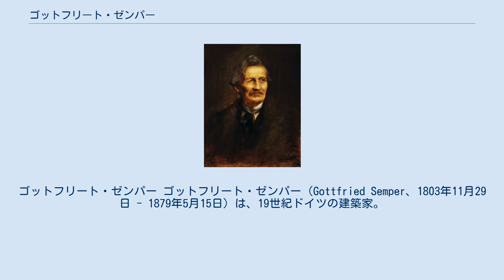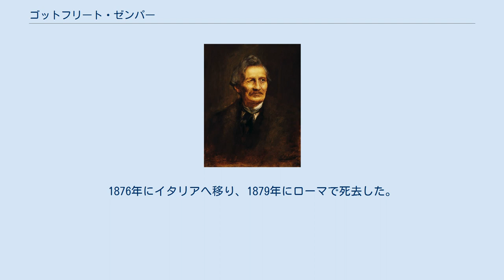ゴットフリート・ゼンパー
在オーストリア・ドイツ人
ゴットフリート・ゼンパー ゴットフリート・ゼンパー（Gottfried Semper、1803年11月29日 - 1879年5月15日）は、19世紀ドイツの建築家。
代表作であるドレスデンの歌劇場（ゼンパー・オーパー）などの設計で著名である。
 ハンブルクに近いアルトナで商人の子として生れた。
ヨハネウム学院を経て大学で法律学を学ぶ一方、ギリシャ芸術に強い関心を寄せていた。
卒業後、建築を学ぶため教会堂の修復などに携わるが、決闘事件を起こし、パリに逃亡した。
パリで3年ほど古典主義建築を学んだ。
その後、イタリア各地で本場のルネサンス建築や古代の遺跡にふれ、大きな感銘を受け、またギリシアで遺跡の実測調査を行った。
 1832年にドイツに帰国、新古典主義の建築家シンケルの知遇を得た。
このときの模様はドイツ建築の聖火の授受のようであったと形容されることがある。
1834年、ドレスデンのザクセン王立芸術学校教授になり、宮廷歌劇場、美術館などを建設。
作曲家リヒャルト・ワーグナーと親交を結んだ。
 美術館建設中の1849年、ドレスデンで「暴動」が起こると、ゼンパーはこれを支援したため死刑判決を受け、亡命を余儀なくされた（ワーグナーもこのとき同様に亡命した）。
パリなどを経てロンドンに赴いた。
ロンドンで開催された万国博覧会や、サウス・ケンジントン美術館（現在のヴィクトリア&アルバート美術館）設立にも協力した。
このときクリスタル・パレスに感心し、ヘンリー・コールのサークルに接近している。
ワーグナーの推薦で1855年設立されたスイス・チューリッヒの工芸大学に招かれ、ここでかねてからの研究をまとめ、主著『様式論』を刊行した（1860年）。
このときの工芸大学には歴史家のヤーコブ・ブルクハルトがおり、またブルクハルトだけでなく、フリードリヒ・ニーチェにも影響を与えたとされる。
亡命中およびスイス時代に書かれた一連の建築書には『建築の四要素』や『科学、工業、芸術』、『様式論』がある。
今日では、後のモダニズム建築をはじめとした建築や建築論に決定的な影響を与えたと見做されている。
 1864年、バイエルン国王ルートヴィヒ2世からワーグナー（この時期チューリッヒに滞在していた）とゼンパーが歌劇場建設のためミュンヘンに招かれた。
設計が終わり、着工を待つばかりであったが、ワーグナーの反対派のために計画は中止された。
バイロイト祝祭劇場はこのときのゼンパー案を、ワーグナーが一部盗用して造ったとされる。
 1869年、ドレスデンの宮廷歌劇場が火災により焼失したため、特赦を受けたゼンパーは再建に当たることになった。
基本設計を行い、息子のマンフレッド・ゼンパーが実際の建設に当たった。
 1871年、皇帝フランツ・ヨーゼフに招かれウィーンに移り、皇宮、博物館、劇場の建設に当たった。
古代ローマのフォルム・ロマヌムにちなんだ皇宮拡張計画であったが、ゼンパーの意に反してたびたび計画が変更された。
1876年にイタリアへ移り、1879年にローマで死去した。
 ※上記の年は建物自体の建設年であり、別の人物が引き継いだものも含む（ゼンパー自身は1876年にイタリアへ「放浪」したため）。